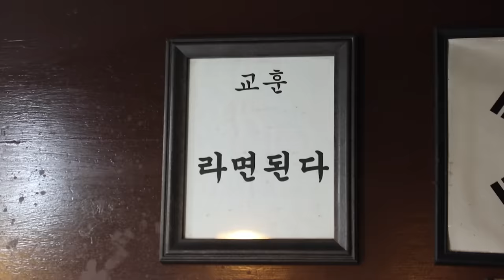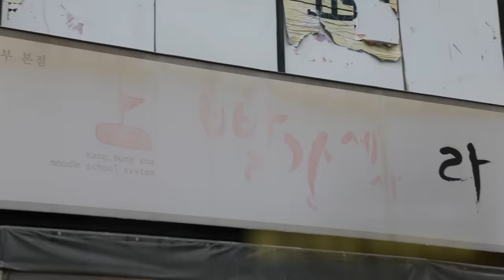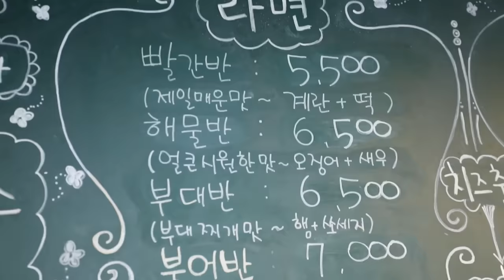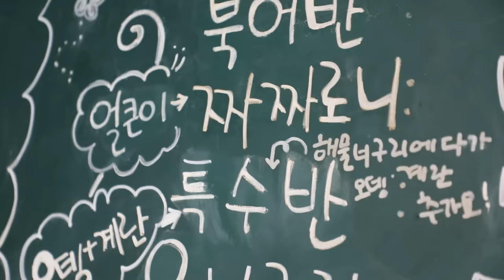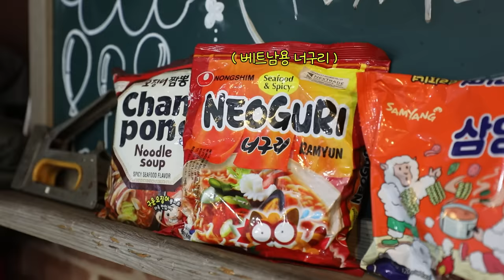최대 신라면 20배 맵다는 매운라면집?!🥵🔥 의정부 단골집이였던 라면집 먹방